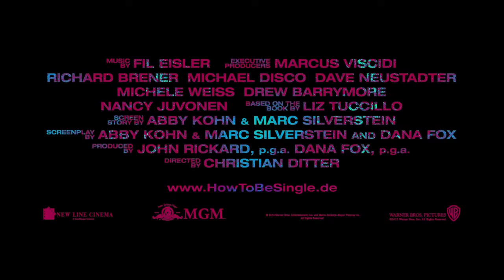How to Be Single - Trailer (Deutsch | German) HD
How to Be Single | Komödie
Jetzt bei Amazon bestellen ➤

Handlung von How To Be Single

Wie verhält man sich als Single in der Stadt, die niemals schläft? Das muss Alice (Dakota Johnson) erst lernen, als sie sich von ihrem Freund trennt und einen neuen Job in New York City antritt. Unter die Arme greifen ihr bei ihren ersten Gehversuchen im Single-Großstadtdschungel ihre Schwester und Mitbewohnerin Meg (Leslie Mann) und ihre feierwütige Kollegin Robin (Rebel Wilson).

Während Alice bald mit dem alleinerziehenden David (Damon Wayans Jr.) anbandelt, plagen Meg ganz andere Single-Sorgen: Als Geburtshelferin hat sie über 3.000 Babys auf die Welt gebracht und nun wünscht sie sich ein eigenes Kind, zu dem ihr jedoch der passende Vater fehlt. Zu Alices neuem Freundeskreis gehört auch Lucy (Alison Brie), deren Liebesleben ebenfalls Kopf steht. Zwischen Dating-Orgien, anzüglichen SMS, gescheiterten Annäherungsversuchen und flüchtigen Begegnungen versucht jede der Frauen für sich herauszufinden, was Liebe wirklich bedeutet – und wie man sie findet.